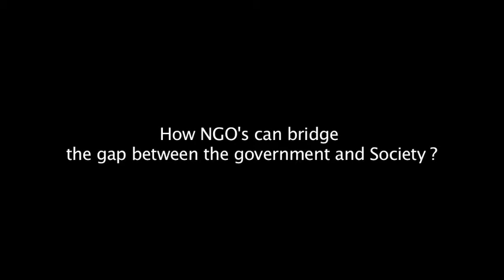How NGO's can bridge the gap beeen Government and Society ?